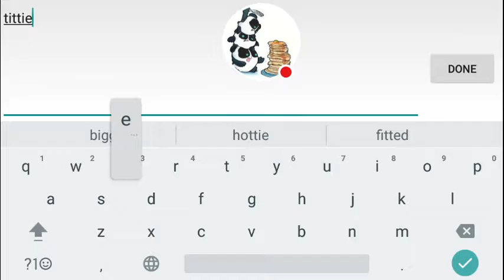Mollie Legends with IDonKnowYet!!!!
Playing some Lol on the mobile device with my brother. Go sub to him, he is an awesome guy, and go watch his game play from his perspective!